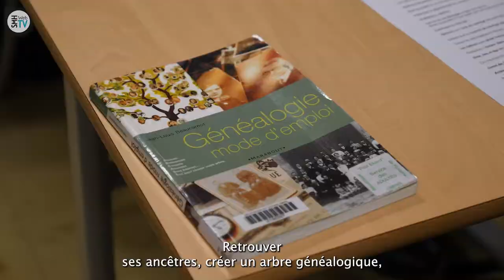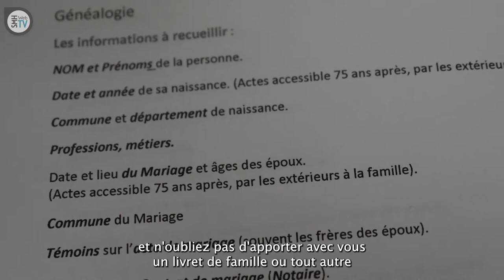Généalogie : sur les traces de nos aïeux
Retrouver ses ancêtres, créer un arbre généalogique, c’est ce que propose la médiathèque espace Paul Langevin un vendredi par mois jusqu’en avril. Toutefois, on ne sait pas toujours où commencer, où trouver les informations. Alors, pour guider et accompagner les participants, la médiathèque a fait appel à André BONAZ et Gilbert GIROUD, deux bénévoles formés aux recherches généalogiques.